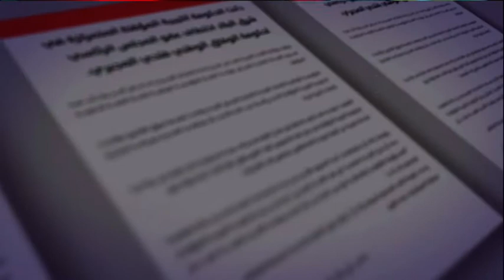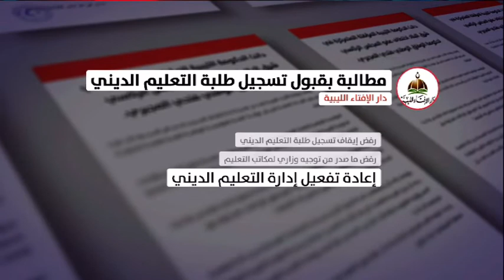موجز الثالثة 28/9/2018